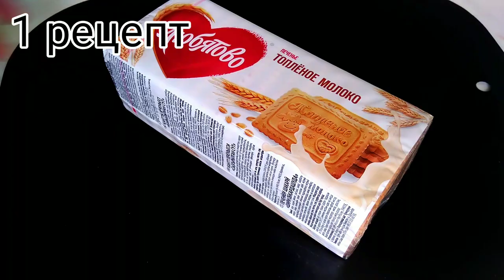РАМАДАН 8–МЕНЮ ДЛЯ ИФТАРА 2021-ГОД /РАМАЗОН ИФТОРЛИК УЧУН ТАОМ НОМА 8–КУН НООКАТ ОШХОНАСИ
1 РЕЦЕПТ МУРАВЕЙНИК
ПЕЧЕНЬЕ 450 ГР
ВАРЕНЬЕ МОЛОКО 350 ГР
СЛ МАСЛО 50 ГР
АРАХИС 100 ГР

УКРАШЕНИЯ ПО ВКУСУ
ШОКОЛАД
АРАХИС

2 РЕЦЕПТ САЛАТ
КАПУСТА
КРАСНЫЙ ПЕРЕЦ
ЗЕЛЁНЫЙ ПЕРЕЦ
ПОМИДОР
ОГУРЕЦ
ЧЕСНОК
МОРКОВКА
ПЕРЕЦ
СОЛЬ
РАСТИТЕЛЬНОЕ МАСЛО

3 РЕЦЕПТ
МАКАРОН( ВЕРМИШЕЛЬ) 500 ГР

МЯСО
МОРКОВКА
ЛУК
РАСТИТЕЛЬНОЕ МАСЛО 200 ГР
СОЛЬ